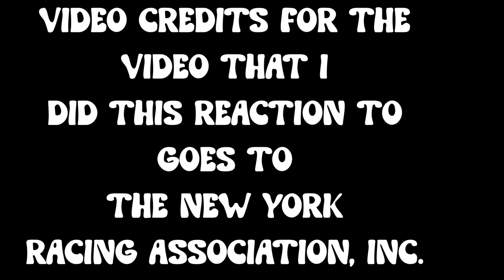My Reaction To Blofeld - 2014 Nashua S (G2)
Original video